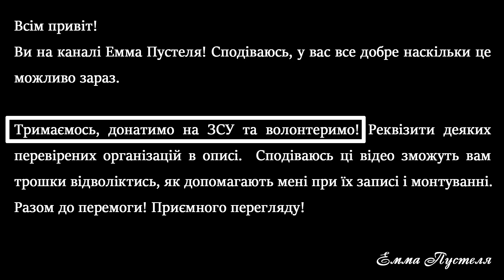Euro Truck Simulator 2 українською. Частина 23.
Використана музика:
Frailach 1 - E's Jammy Jams
Metaheuristic - Freedom Trail Studio
Resolve - Joel Cummins
Ruthless - NEFFEX
Spirit Riders - Telecasted